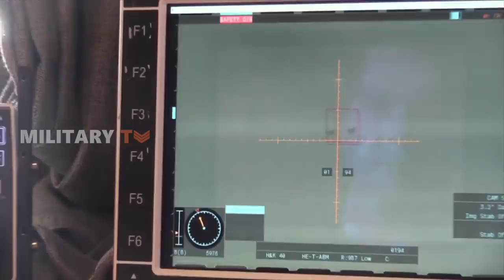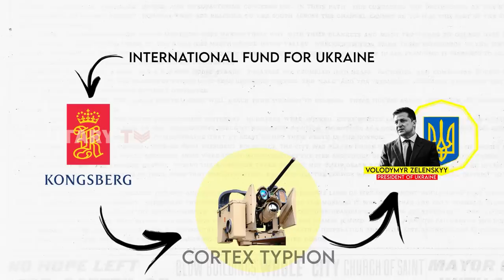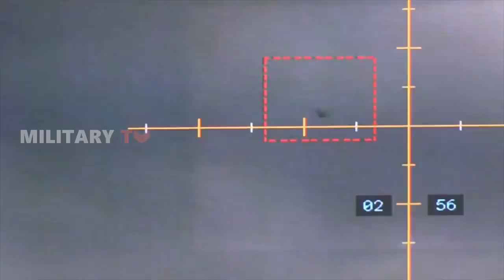The $71 Million Norwegian Typhon Makes Its Way to Ukraine, Should Russia Be Cautious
Kongsberg Defense & Aerospace or KONGSBERG has secured a contract via the International Fund for Ukraine to provide C-UAS to Ukraine. The contract involves the delivery of CORTEX Typhon systems designed to counter various UAV threats through physical harm or disruption. The systems are based on proven software and hardware from Teledyne FLIR and Kongsberg technology, including surveillance systems, a PROTECTOR RS6 Remote Weapon Stations or RWS, equipped with a 30mm cannon, and the Cortex Integrated Combat Solution or ICS. The systems will be mounted on German Krauss-Maffei Wegmann Dingo 2 Mine Resistant Ambush Protected wheeled vehicles. The International Fund for Ukraine, established by the UK, Norway, and other international partners, facilitates the swift procurement of critical capabilities for Ukraine's defense.